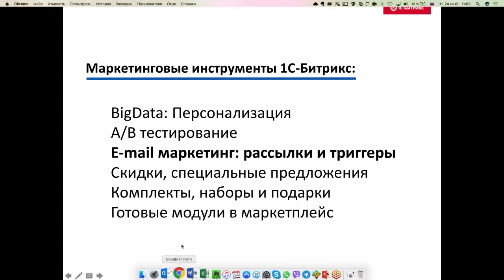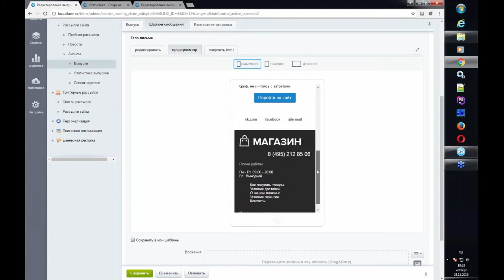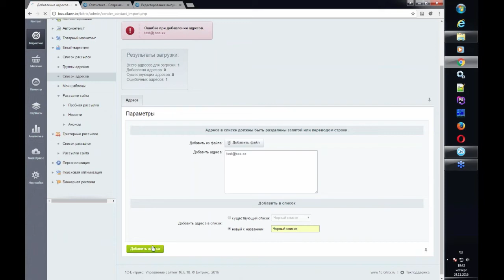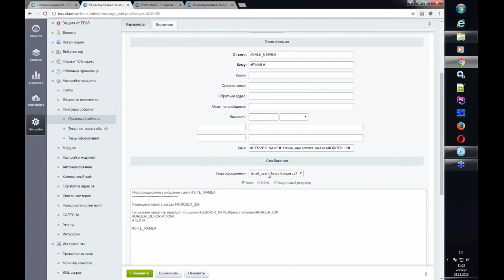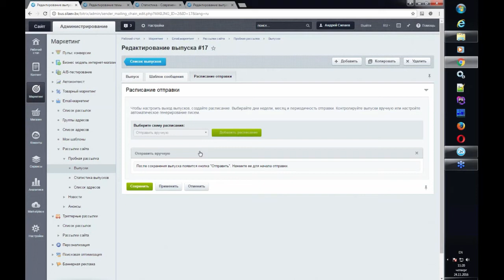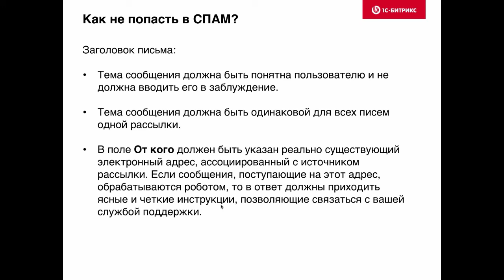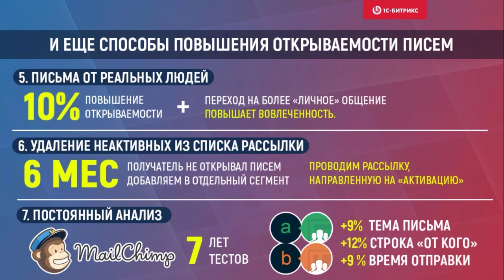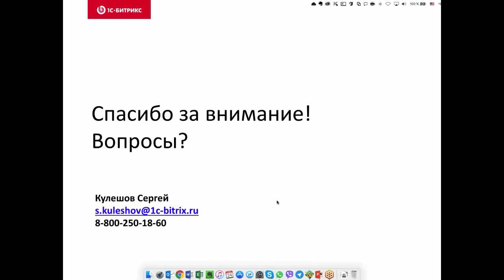Мастер-класс по настройке email-маркетинга в интернет-магазине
Вебинар от 24 ноября 2016 г.